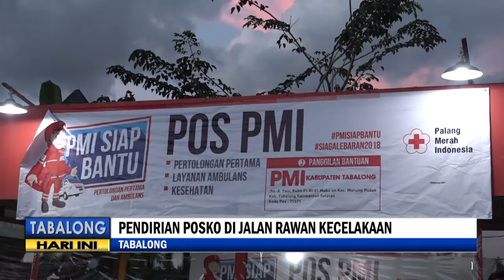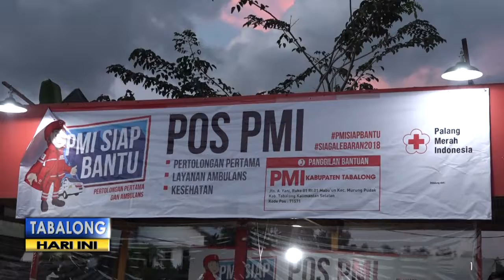Sediakan Posko Mudik, Ini 3 Pelayanan Yang Diberikan PMI Tabalong